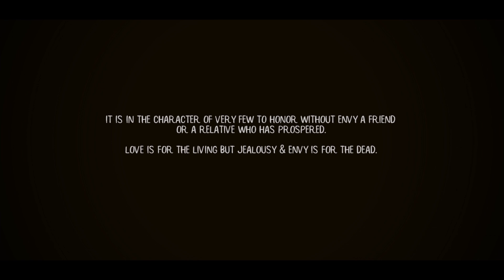Vuuyo Johnson Jealousy (Official Music Video)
This music video depicts on how envy & jealousy tears apart friendships, families & nations at large. Enjoy#